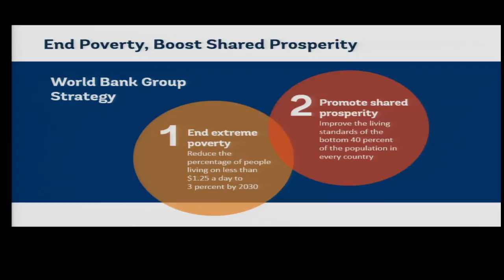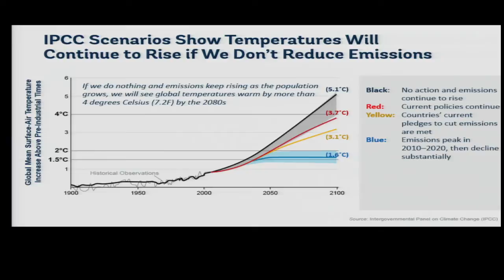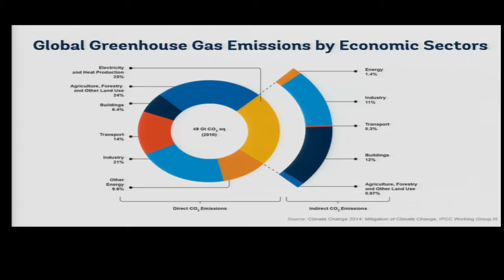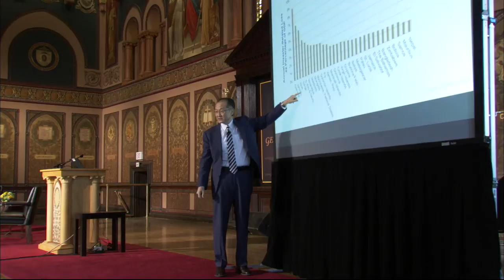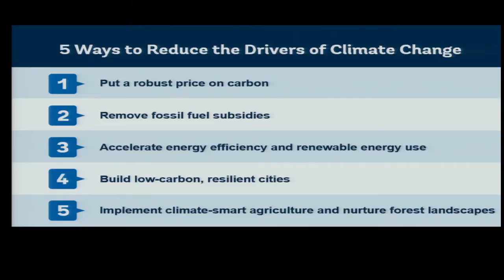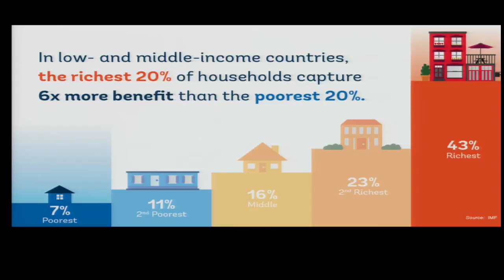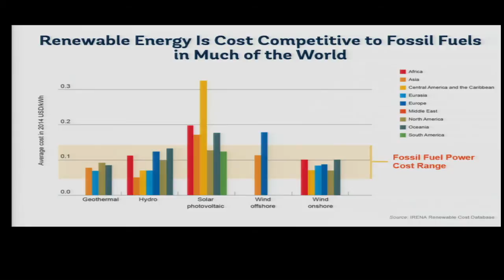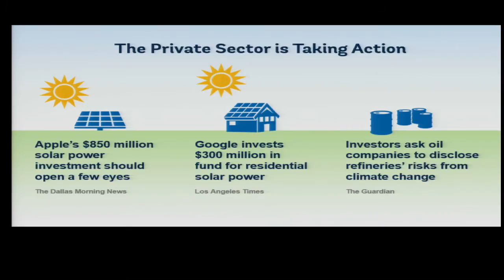A Plan for the Planet: Confronting Climate Change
Dr. Jim Yong Kim, president of the World Bank Group talks about climate change and the risks it poses to the global economy in his second Global Futures Initiative lecture at Georgetown.